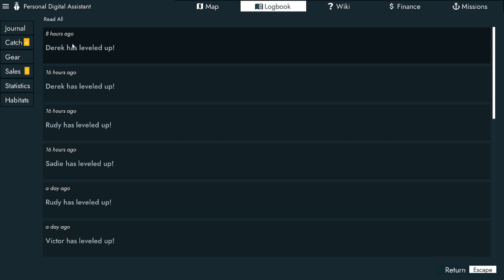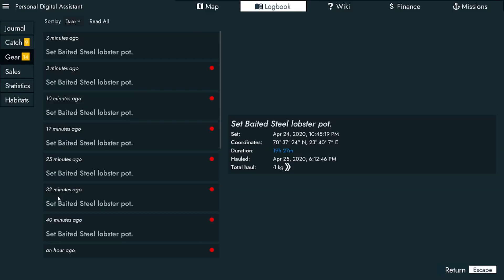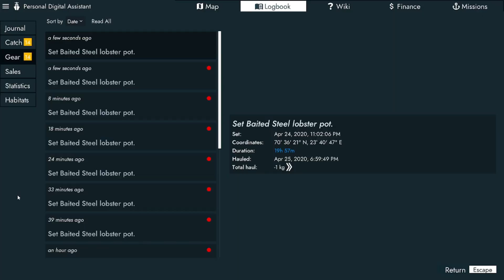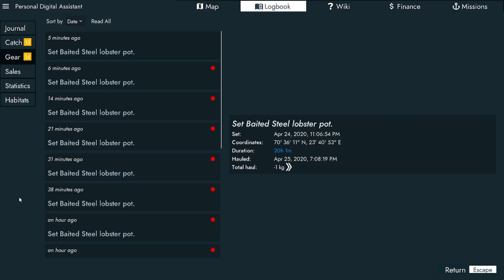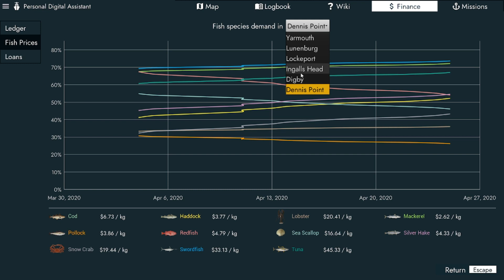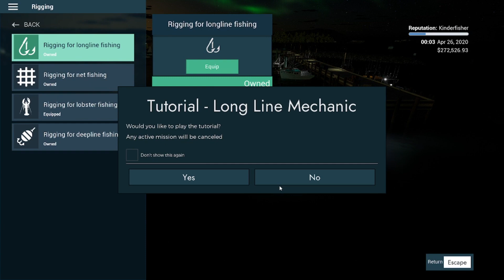Fishing North Atlantic New Boat Time